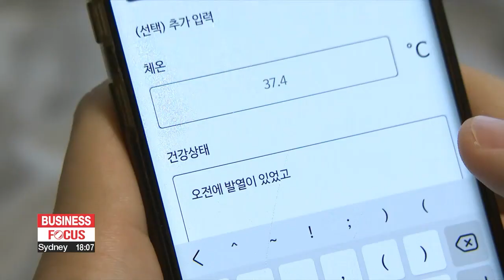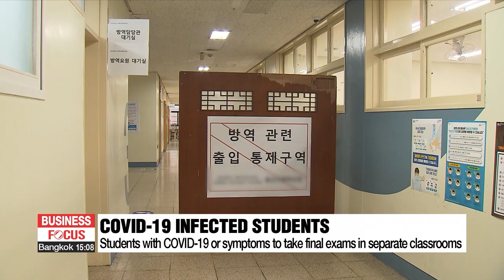S. Korea to maintain mandatory quarantine of COVID-19 patients until June 20,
정부, 코로나19 확진자 의무격리 6월 20일까지 지속하기로...요양시설 대면접촉 면회 계속 허용

Now to the COVID-19 situation in South Korea.
The health authorities have announced an update to the virus protocols that'll take effect next Monday.
It's decided to stick with the rule requiring infected people to self-isolate for seven days.
That'll stay in place for another month.
But they are going to keep letting people make in-person visits to nursing homes, which had been restricted until last month.
Song Yoo-jin has the details.
Should a person still have to self-isolate for 7 days after testing positive for COVID-19?
South Korean health authorities answered that question on Friday.
The Central Disaster and Safety Countermeasures Headquarters announced that they would leave quarantine rules as they are until June 20th.

"Without quarantine, the number of virus cases could surge in June or July.
Case numbers are expected to rise more than 4 times if people aren't isolating."

Health officials will assess the virus situation, listen to expert opinion, and then make another decision next month.

Also next month, middle and high school students will take their final exams.
And even though quarantine measures have been extended, students who test positive or have COVID-like symptoms will be able to take their tests in separate classrooms.
This is to ensure that all students can take exams under equal conditions.

Those with loved ones at nursing homes or care hospitals will still be able to visit as well.

"In-person visits to nursing homes and care hospitals have been allowed temporarily from April 30th to May 22nd.
Based on the country's stable virus situation and rising demand, visits will be available until further notice."

Meanwhile, South Korea reported 25-thousand-one-hundred-25 new COVID-19 infections on Friday. That's down more than 3-thousand from the day before, marking the second straight day that the tally has stayed in the 20-thousands.
There were 43 related deaths and the number of critically ill patients stood at 2-hundred-51.

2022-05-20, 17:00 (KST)